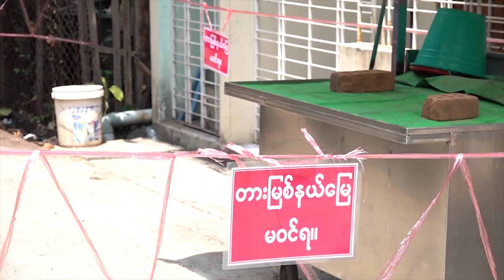ကိုဗစ်-၁၉ကိုကြောက်ဖို့ အချိန်မရှိတဲ့ တိုက်ပွဲရှောင်တို့ရဲ့ ဘဝ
ချင်းပြည်နယ်၊ ပလက်ဝမြို့နယ်နဲ့ ဆမီးမြို့နယ်တွေထဲမှာ တပ်မတော်နဲ့ AA  တို့ကြား ဖြစ်ပွားနေတဲ့ တိုက်ပွဲတွေ ကြောင့် ဒေသတွင်းနေ ပြည်သူလူထုတွေဟာ မြန်မာနိုင်ငံမှာ လတ်တလော ရင်ဆိုင်ကျော်ဖြတ်နေရတဲ့ ကိုဗစ်-၁၉ ရောဂါ ကပ်ဆိုးကြီးထက် တိုက်ပွဲတွေအပေါ် ပိုမိုစိုးရိမ်ကြောက်ရွံ့နေကြရပါတယ်။

ဒီအခြေအနေတွေနဲ့ ပတ်သက်ပြီးတော့ ချင်းစစ်ဘေးရှောင်ပြည်သူများ အရေးပေါ်ကူညီရေးနှင့် ပြန်လည် ထူထောင်ရေး ကော်မတီ (RRCCI)ရဲ့ ပြောရေးဆိုင်ခွင့်ရှိသူ မိုင်နန်းဝေကို မဇ္ဈိမ သတင်းထောက် အုပ်မှူးဇော်က ဆက်သွယ် မေးမြန်းထားတာကို ရှုစားကြည့်ကြရအောင်ပါ။

တည်းဖြတ်/တင်ဆက် - အုပ်မှူးဇော်